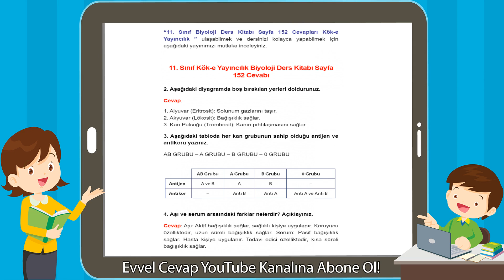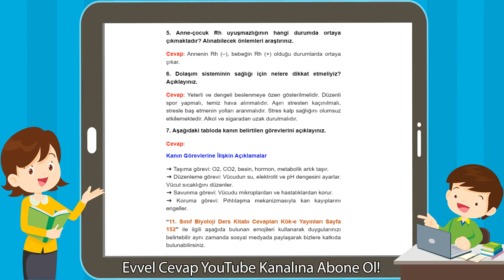11. Sınıf Kök-e Yayıncılık Biyoloji Ders Kitabı Sayfa 152 Cevabı